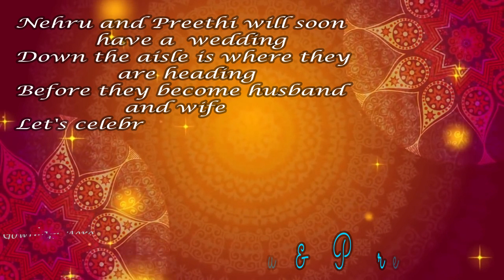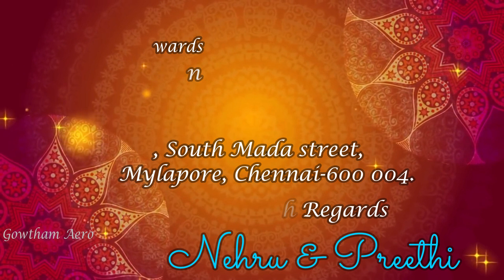Engagement Invitation NPEI 3#Nehru & Preethi# Diagonal Ring Wheeling# Gowtham Aero #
Engagement Invitation For Whatsapp # Nehru & Preethi # Gowtham Somu# Gowtham AERO#Template with Diagonal Ring Wheeling#
If you need any invitation like this Contact
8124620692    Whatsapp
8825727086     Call